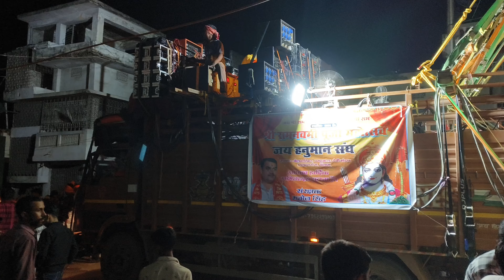Face to face 😈 sarzan vs Jay bhole HARD COMPITITION in Daltenganj @DJSARZENTHEMASTEROFBASS ,